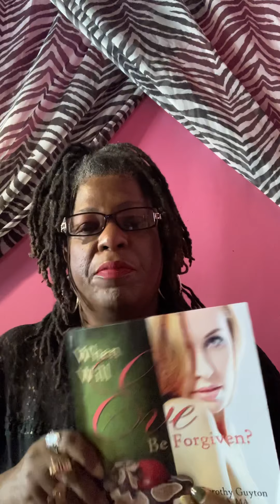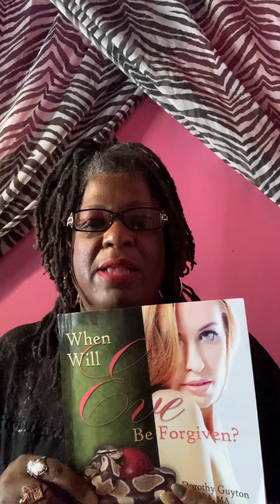Abortion Contraceptive VIAGRA